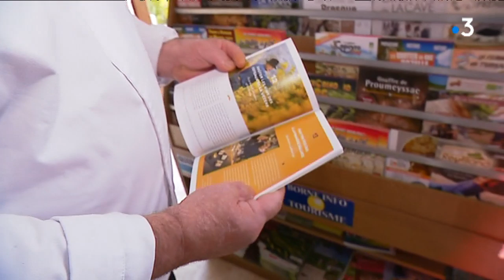BILAN TOURISTIQUE 2019 ESTIVAL EXCELLENT EN CORREZE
La saison estivale en Corrèze a connu un mois d'août "exceptionnel" selon les professionnels du tourisme : fréquentation en hausse et indice de satisfaction au top, l'arrière-saison se prolonge même sur des bases élevées. Reportage de Jean Perrier et Matthieu Beaudouin avec ; Michel Solignac, Président de l'Union des Métiers et des Industries de l'Hotellerie de Corrèze, Jean-Luc Viginiat, restaurateur à Brive et Marie Saule, directrice de tourismecorrèze